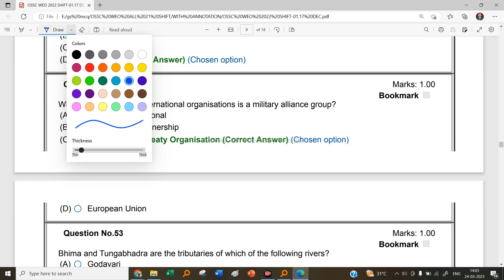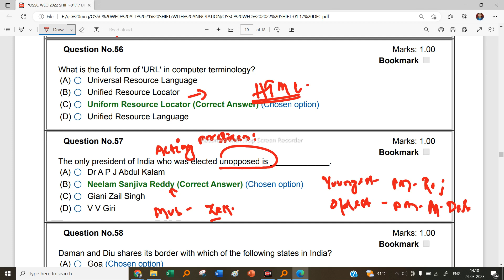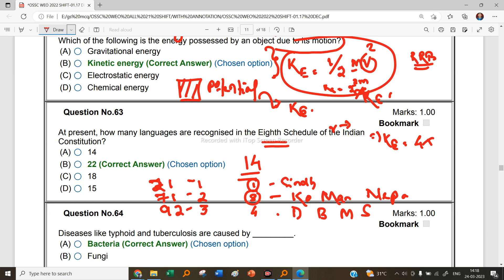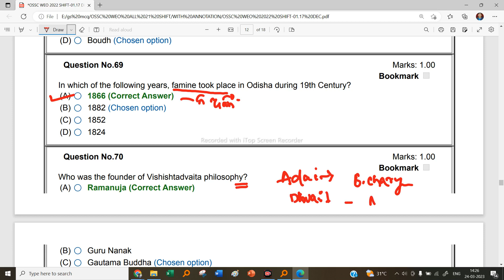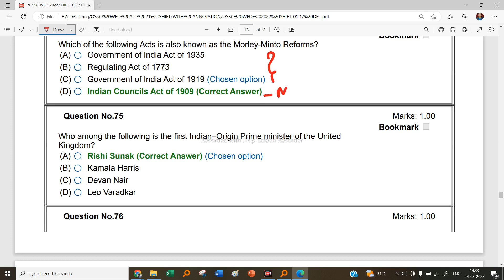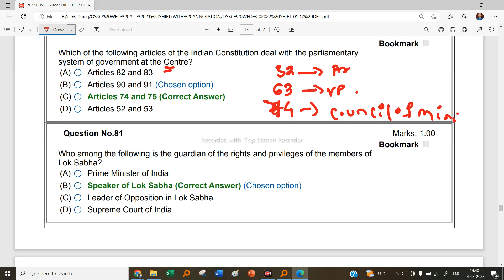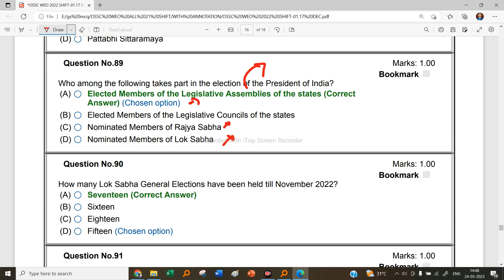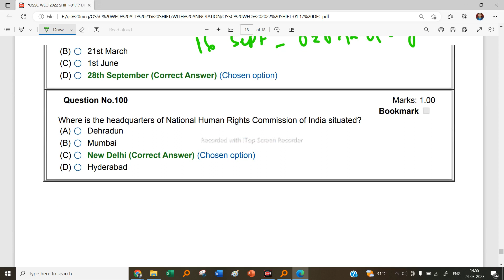WEO GS MCQ PART 2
GENERAL KNOWLEDGE odishakhabar ossc osssc gk opsc afcat bankingexams ctet ossc # WEO